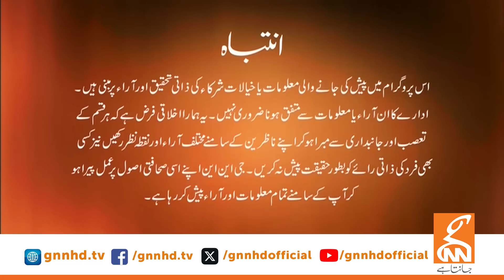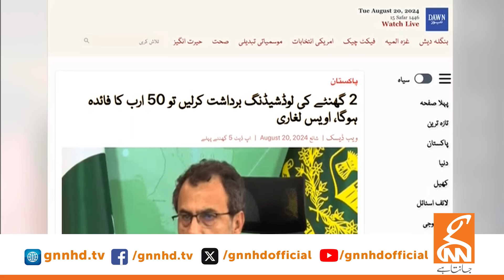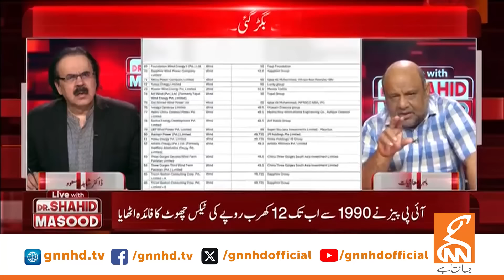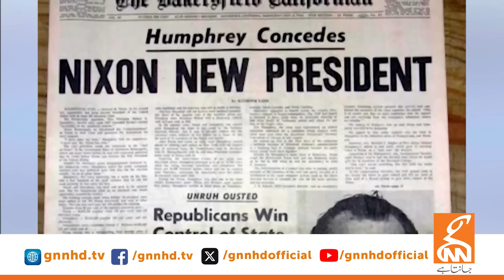LIVE With Dr. Shahid Masood | Things got worse | 20 AUG 2024 | GNN